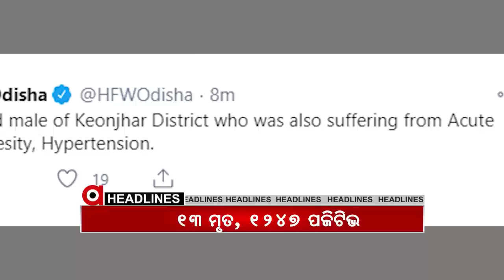Headlines 4Pm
ଅନୁଗୁଳ ପଥରଗଡ଼ ଗାଁରେ ବିଷାକ୍ତ ମଦ ମୃତ୍ୟୁ ସଂଖ୍ୟା 4କୁ ବୃଦ୍ଧି.. ବ୍ଲୁ ଫ୍ଲାଗ ବିଚରେ ଗାଧୋଉଥିବାବେଳେ ଭାସିଗଲେ ଯୁବକ..ମଣ୍ଡପରୁ ମାଆଙ୍କୁ ମେଲାଣି… କୋରୋନା କଟକଣା ପାଇଁ ମେଢ ଶୋଭାଯାତ୍ରା ମନା… ଆଜିଠୁ ଶ୍ରୀକ୍ଷେତ୍ର ପୁରୀରେ କାର୍ତ୍ତିକ ବ୍ରତ ଆରମ୍ଭ...